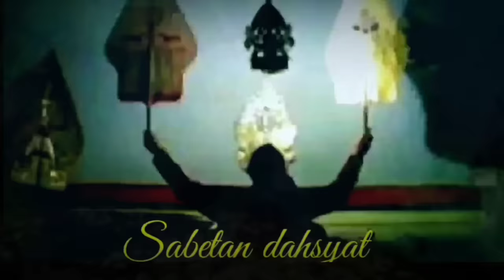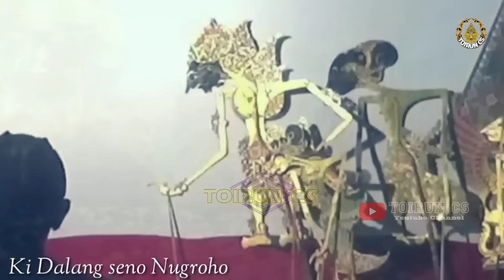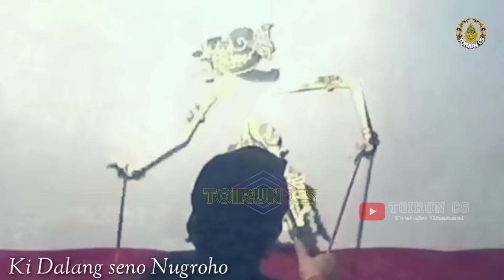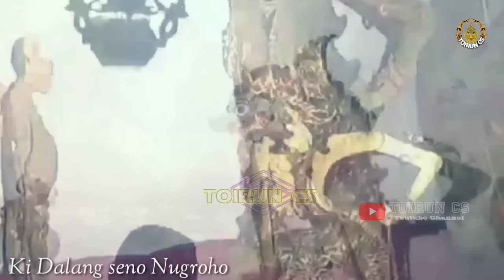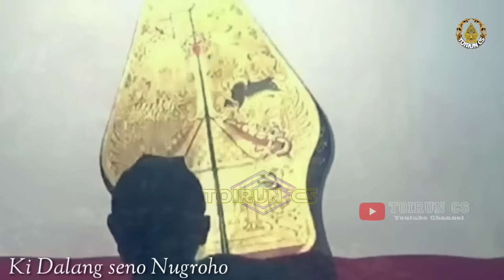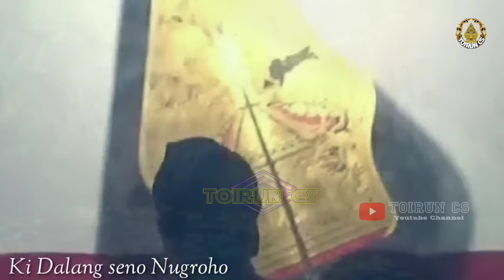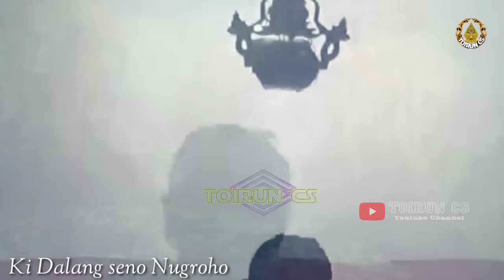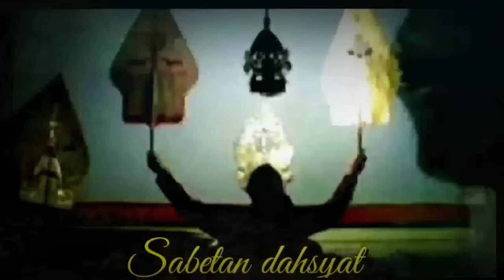Derrr ! ! ! Ontoseno ngamuk Sak Dawane Lakon Ki Seno Nugroho